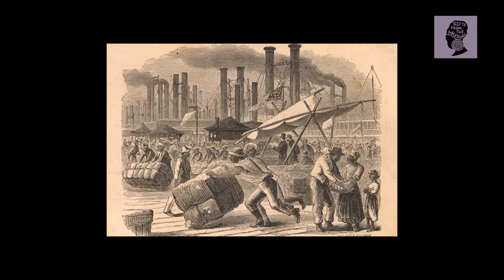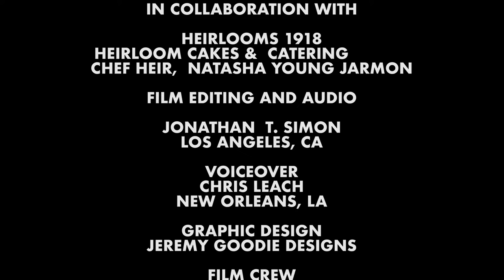Gifts from the Ancestors Episode 4 - Cassava Fish & Chips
A culinary journey that explores West African Influences on Creole Culture and cuisines in the Heart of Acadiana. Features Chef Sheri L.Raleigh of Lake Charles LA and Chef Natasha Jarmon Heir of Waco, TX. Gifts from the Ancestors is a love letter to our Creole heritage and a testimony of our West African and Caribbean Ancestors. Join us each Sunday in February 2022!

Food Styling: Chef Amiah Yearby and Sous Chef Adriana Adams
Filming and Photography: Chef Amiah Yearby and Hunter Jarmon

Oven-Fried Halibut
Adapted from Leila Ali, Home Made Simple

Serves: 2 to 4 people
Prep time: 20 minutes
Cook time: 15 minutes
Difficulty: EasyIngredient

Ingredients
1 tablespoon Soulful Seasoning Salt
1 teaspoon chipotle powder
1 pound halibut, cut into 8 fillets
Avocado oil spray

Crispy Oven-Fried Halibut
1. Cover a baking sheet with parchment paper. Spray avocado oil to heavily coat the parchment paper
2. In a shallow bowl, combine the flour, Creole Seasoning Blend, and chipotle powder. Add salt to taste. Pat each fish fillet dry and lightly dredge in the cassava flour mixture. Shake off excess flour
3. Place the fish on the coated parchment. Generously spray the top of each piece of fish with the avocado oil
4. Bake the fillets at 450 F for 5 minutes. Lower the oven temperature to 400 F and continue to cook for an additional 10 minutes or until the fish is opaque throughout.

Baked Yuca Fries
Baked Crispy Cassava Fries (Yuca Fries) - crunchy, slightly sweet baked cassava fries that make a great healthy alternative to the usual French fries. Simply guilt-free snacks!

Servings 3 -4 people
Calories 522 kcal

Ingredients
2-3 pounds of cassava
4 garlic cloves sliced
2-3 tablespoons sugar
pinch of salt
3 tablespoons of chopped parsley
Cooking spray or canola oil

Instructions
1. Cut off both ends of cassava and then cut them in half.
2. Make a shallow cut into the skin of the cassava and gradually work your knife under the layer of the cassava to remove the skin.
3. Cut them into desired shapes, rinse the cassava, and place in a pot with salt, sugar, and water, just enough to barely engulf the cassava.
4. Bring to a boil and cook on medium heat until fork tender. Do not overcook the cassava. Drain the water from the cooked cassava.
5. Line a baking sheet with foil or parchment paper and place the cassava in a single layer.
6. Sprinkle with garlic and parsley and coat the cassava with cooking spray or oil
7. Bake in a 425-degree oven for minutes for 20 minutes or until slightly brown, turning once
Serve warm with hot sauce or aioli